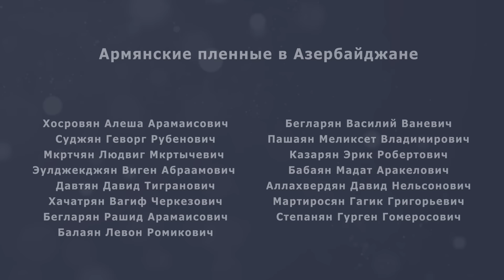Рональд Суни: Путин сам осознает, что война в Украине была большой ошибкой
Русская элита и Путин сам принимают, что война в Украине была большой ошибкой. Об этом в интервью CivilNet заявил американский историк армянского происхождения, почетный профессор политологии и истории Мичиганского и Чикагского университетов Рональд Григор Суни. По его словам, Путин сейчас хотел бы, но не может уже выйти из этой ситуации. К тому же, на его взгляд, Запад, особенно США, не хотят давать Путину такую возможность.

Интервью было проведено 8 июля в Тбилиси на полях международного симпозиума по России, организованного Институтом международных исследований Миддлбери в Монтерее, 1-10 июля 2024 года в Ереване и Тбилиси.